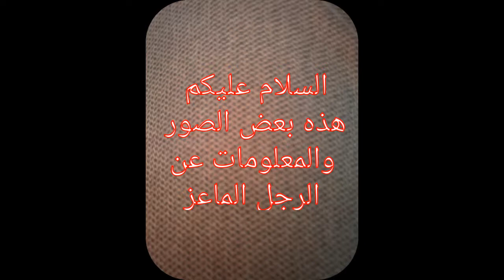شاهد الرجل الماعز